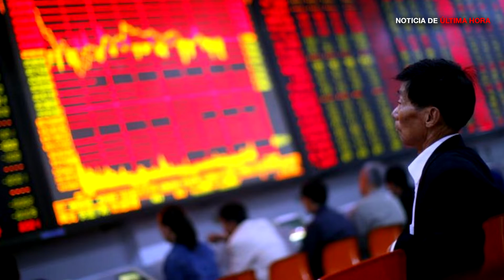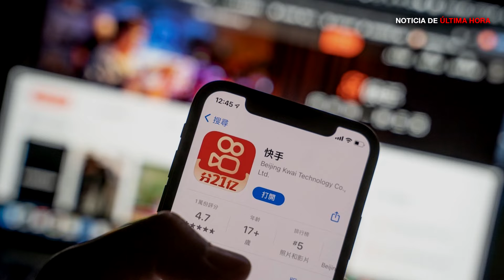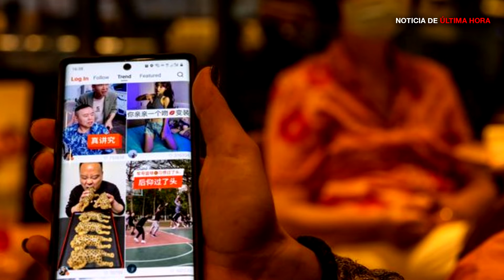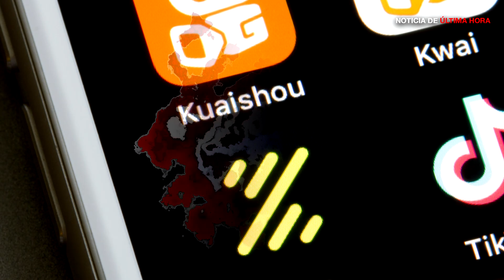ESTA SERÁ LA APLICACIÓN QUE LE HARÁ COMPETENCIA A TIKTOK